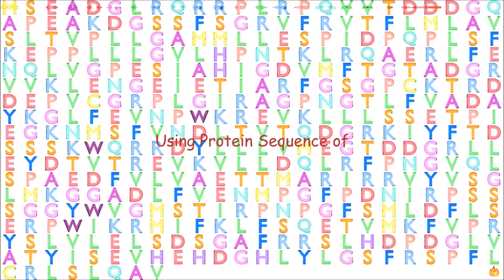Gene Music using Protein Sequence of APMAP "ADIPOCYTE PLASMA MEMBRANE ASSOCIATED PROTEIN"